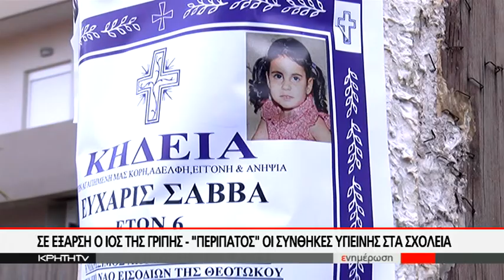Σε έξαρση ο ιός της γρίπης-¨Περίπατος¨ οι συνθήκες υγιεινής στα σχολεία